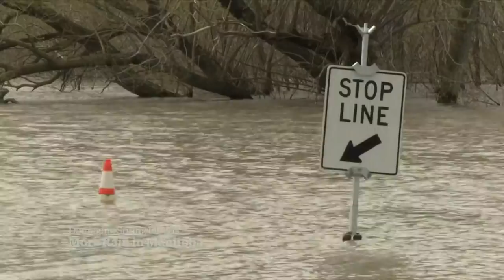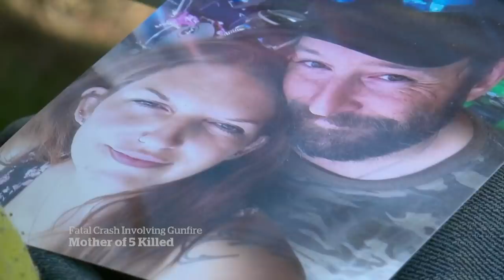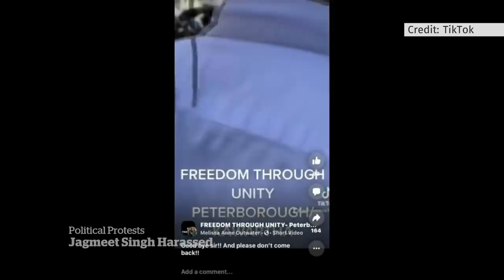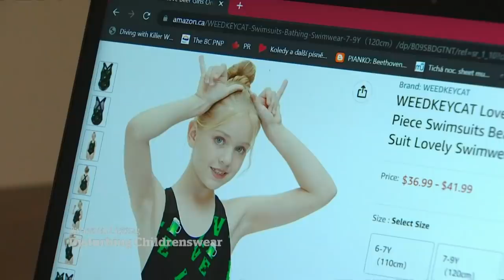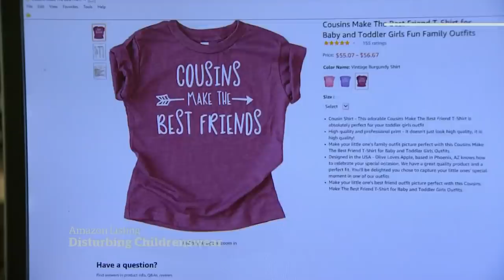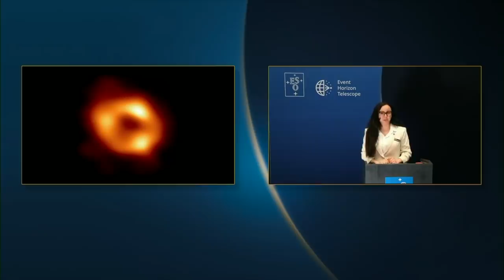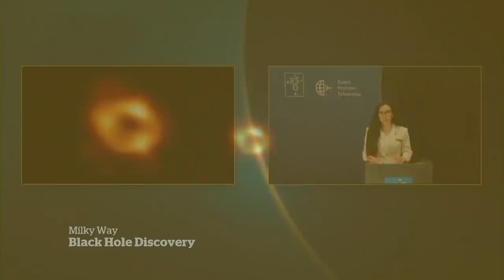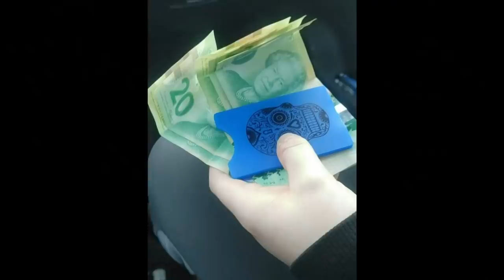CBC News: The National | Spring flooding, Calgary fatal crash, Black hole photo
May 12, 2022 | A surge of water and ice causes extensive flood damage in Hay River, N.W.T. A Calgary woman dies in what police are calling a brazen and reckless late-night road rage incident. Astronomers reveal the first image of the Milky Way's supermassive black hole.

00:00 The National for May 12, 2022
00:58 Hay River residents flee from flooding
04:22 Aftermath of flooding in Alberta Métis settlement
07:10 Calgary mother of five killed in road rage incident
09:24 Teen shot near Toronto high school
09:41 Police investigating harassment of Jagmeet Singh
12:01 Anti-abortion demonstrators gather in Ottawa
12:32 Ukrainian troops retrieve Russia's dead soldiers
16:21 Canada to send more military officers to Latvia
16:47 Finland to submit application to join NATO
19:07 Pope Francis to visit Canada in July
20:37 Red Sea oil tanker could cause catastrophic spill
23:05 Amazon removes sexually explicit childrenswear
26:00 At Issue: Conservative leadership debate
40:34 First picture of Milky Way's supermassive black hole
43:25 The Moment: Cryptic clues and hidden cash